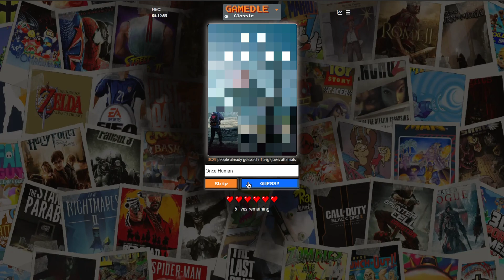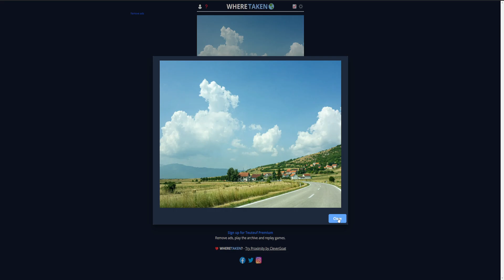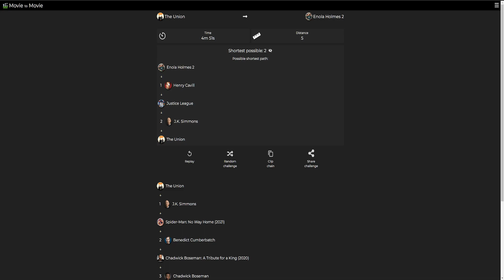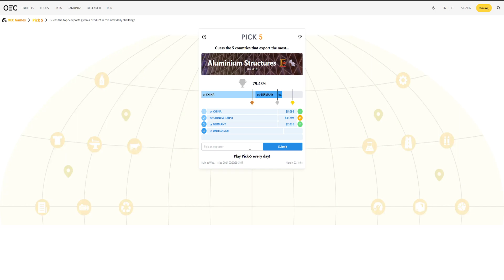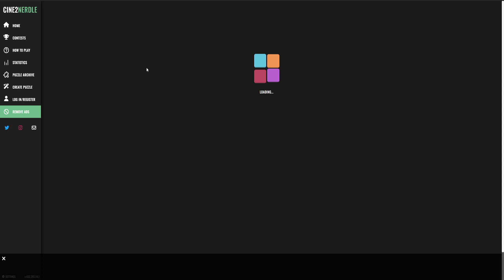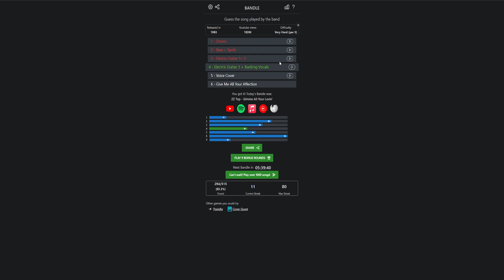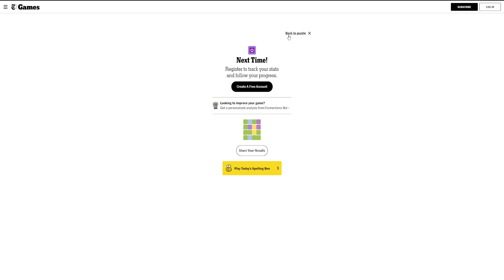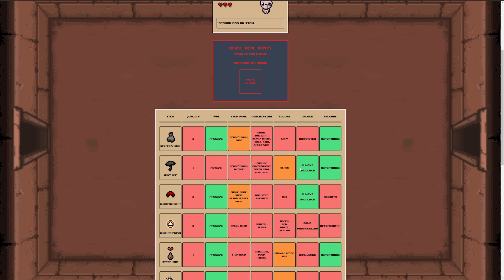Wednesday, September 11th 2024 Stream [Browser]